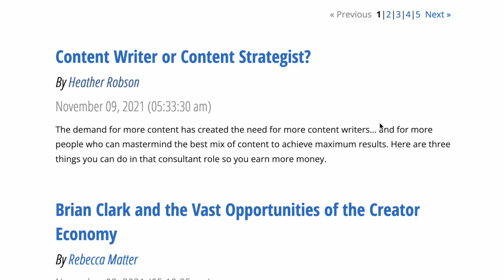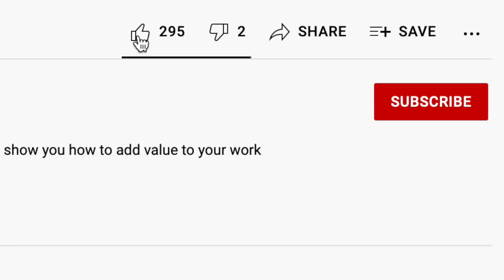THREE BEGINNER WRITING PROJECTS [Make Your First $1,000 as A Writer]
If you want to get paid as a freelance writer, but you have no idea where to start, try one of these easy beginner projects! They're simple, they don't require much "selling," and any of them could make you your first $1,000 within a few short weeks.

In this video, learn why each of these projects is in high demand right now, get some ideas for how to write them, and see how much you can charge for each.

The demand for paid writing is off the charts right now! To get paid as a freelance writer, you don't need any previous writing experience or special degrees. You just need to know where to start, and be willing to work on your skills as you progress.

You WILL need to develop some persuasive writing skills in order to become successful in the long term.

For three MORE projects you can do to bring in a steady stream of income as a beginning writer, check out this article

And to pick up the copywriting skills you need to make a full career switch to freelance writing, see our flagship course, The AWAI Method™ for Becoming a Skilled, In-Demand Copywriter,

Chapters:
0:00 Don't Get Overwhelmed!
0:22 Companies Need a TON of Copy
0:45 Beginner Writing Project #1: Blogging
1:57 Beginner Writing Project #2: Emails
3:18 Beginner Writing Project #3: Video Scripts
3:57 Let's Discuss...

AWAI: Teaching people from all walks of life how get paid to write.